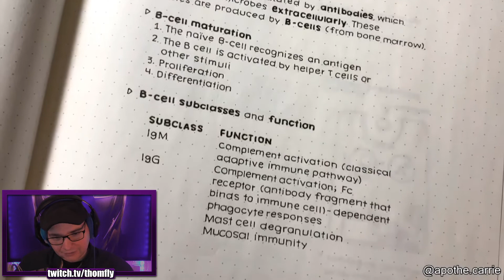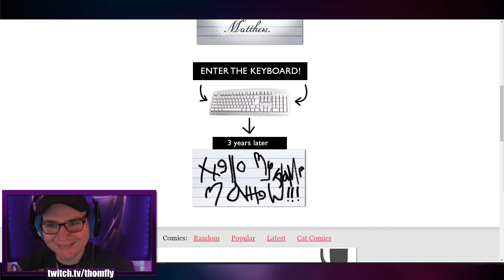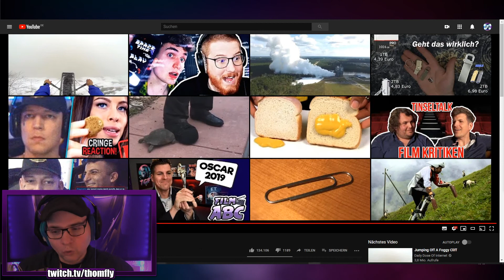Krasseste Handschrift der Welt?! - Daily Dose of Internet - ThomFly reagiert